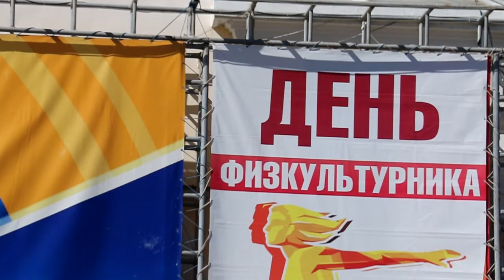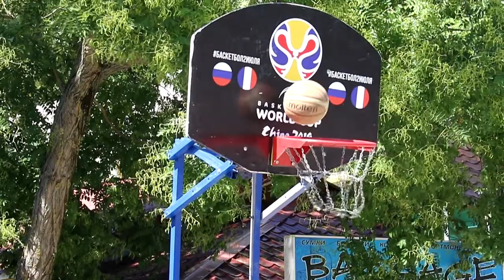День физкультурника на Театральной площади Анапы